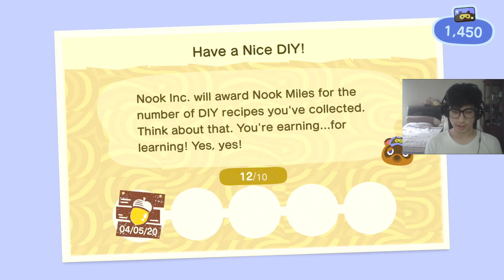Lets Play Animal Crossing New Horizons Bahasa Indonesia #2